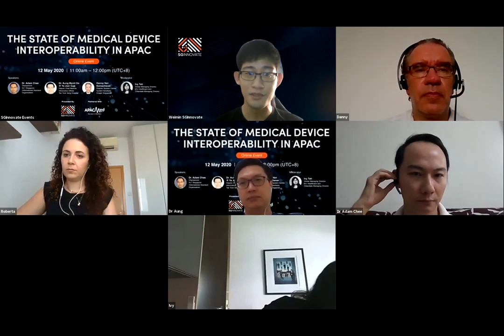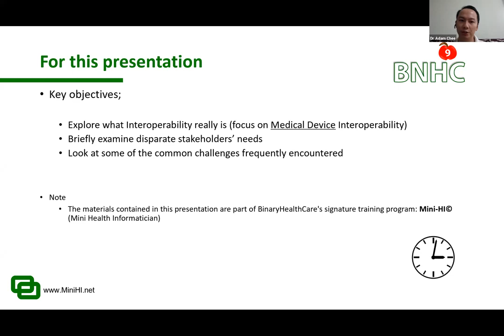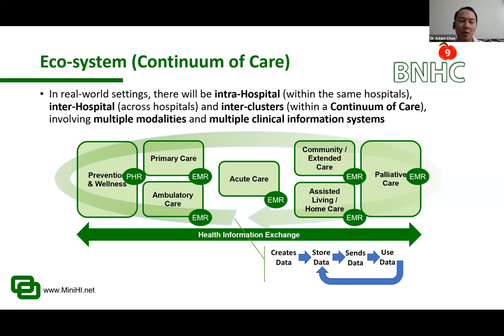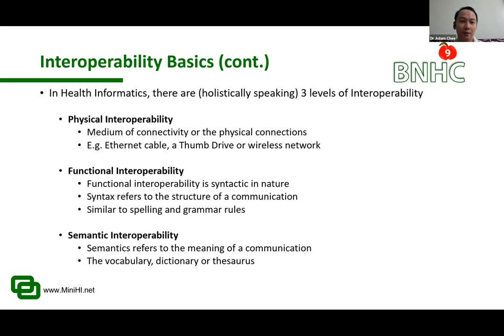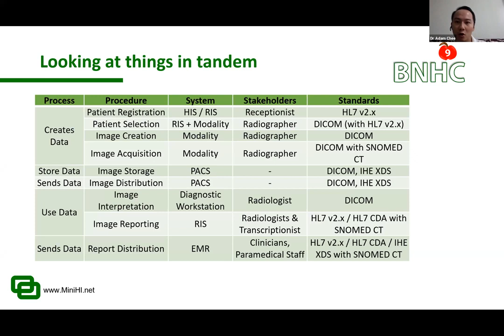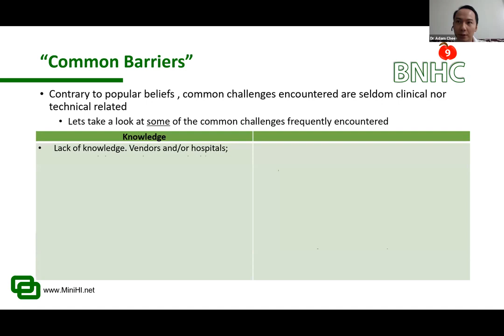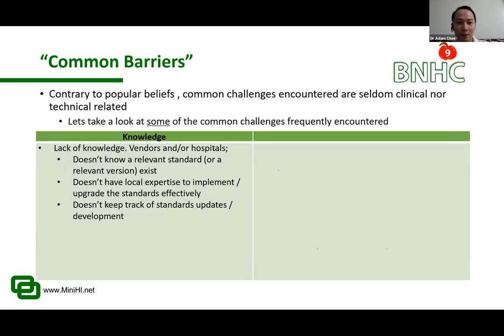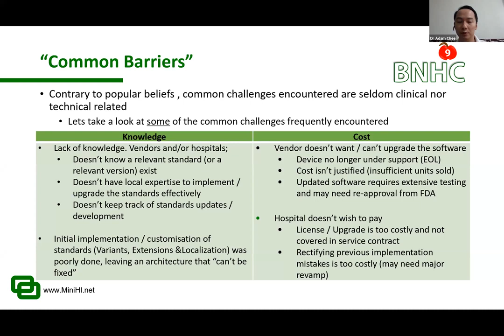The State of Medical Device Interoperability in APAC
This live webinar was co-organised by APACMed and SGInnovate and held on 12 May 2020. The webinar was centered on the issue of medical device interoperability in Asia Pacific, how hospitals are limited and hindered by the low adoption levels of interoperability standards and what can be done to address it.

The guest speakers for this webinar were Dr Adam Chee, Chairperson of HL7 Singapore, Dr Aung Myint Oo, Deputy Chief Medical Informatics Officer at Tan Tock Seng Hospital, and Danny Van Kersschaver, Director, System Centre System Solutions, Africa, Asia and Australia, Dräger. Moderating the webinar was Ivy Teh, Global Managing Director of EIU Healthcare Consulting.